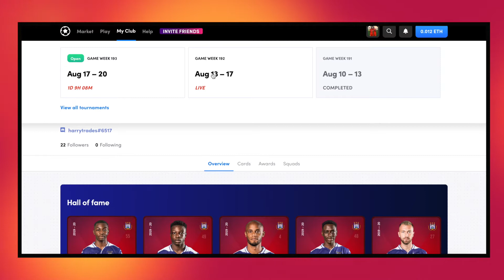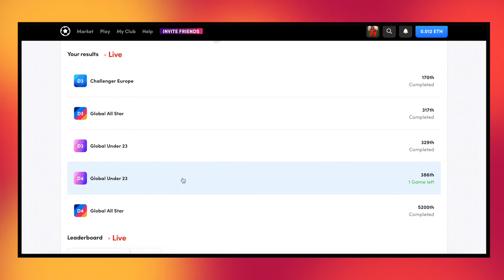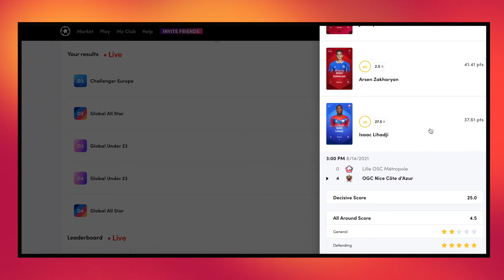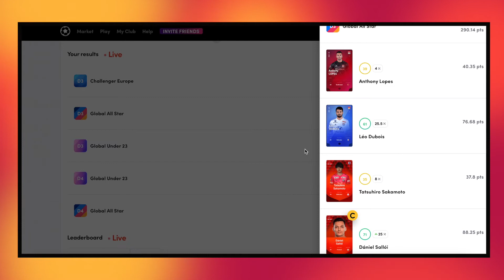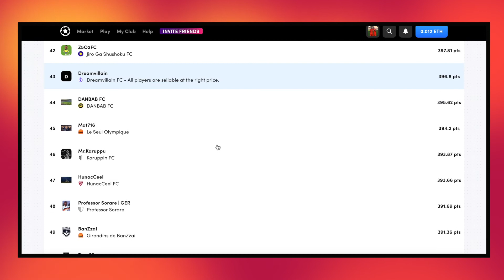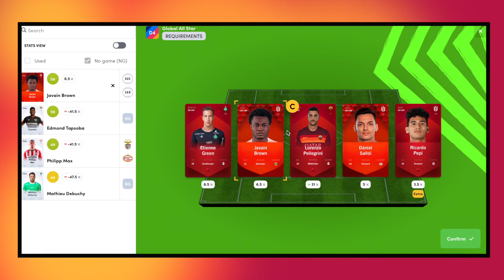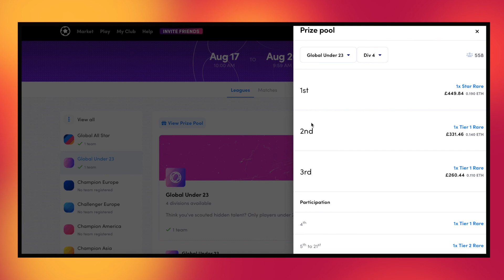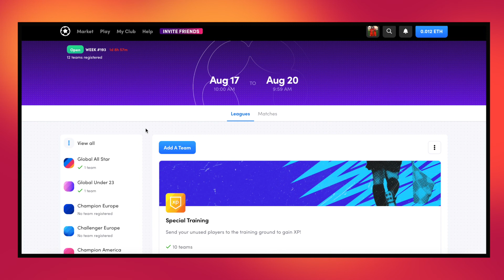*Disaster Weekend* Sorare Squad Building Challenge! GW193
START YOUR SORARE JOURNEY HERE 👇
Receive 1 FREE Limited card after you've bought 5 Limited cards from the Sorare auction ONLY with this